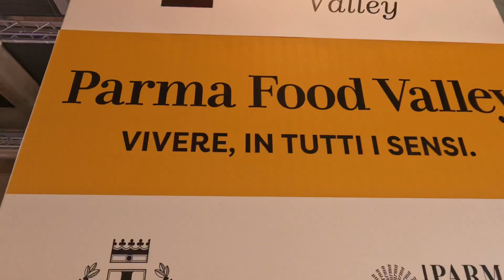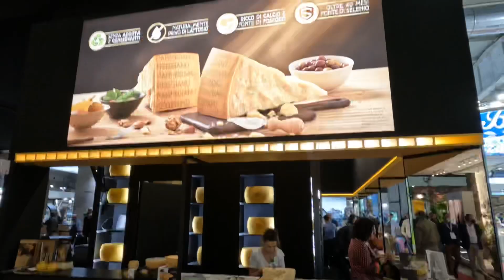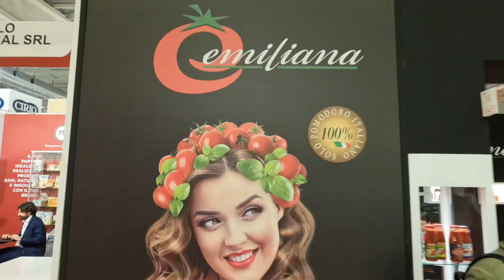Un giro a Cibus 2022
Una giornata al 21esimo Salone Internazionale dell’alimentazione.. il Cibus!